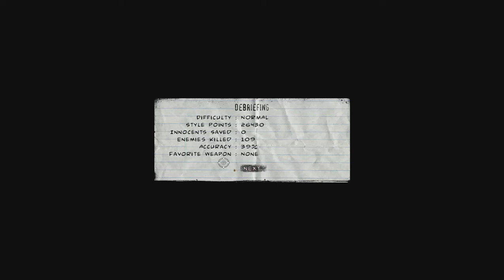The Punisher (PC) Playthrough Part 7: The Igor Baltiysky